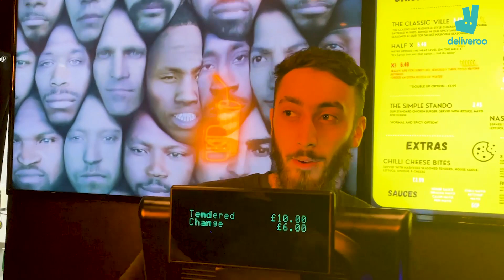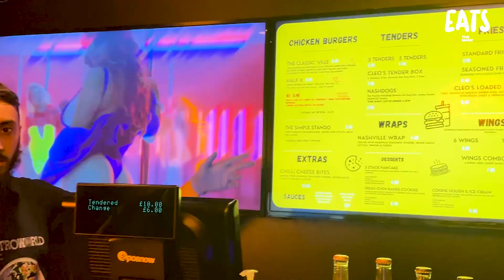Is This The Spiciest Chicken Burger In Manchester?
We headed to Cleo's in Manchester to try their incredible chicken burgers. These were something else but SPICY.

Can you handle the heat?